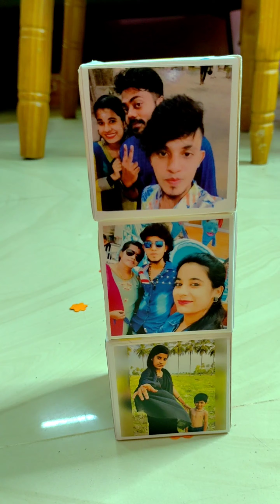My Birthday Celebration 🥹♥️ |Unexpected Surprise 🥺🫂 | Sandy's Life 💕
Hey🙋🏻‍♀️ Families 😍 Welcome to Sandy's Life 💕

For Any Queries, Advertisement & Collaborations;